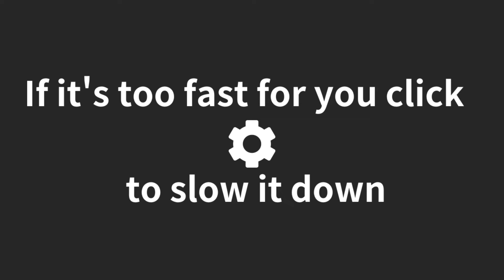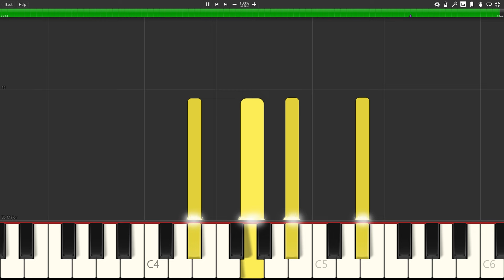Titanic - My Heart Will Go On (SLOW EASY PIANO Tutorial and Practice). Actually, it's the EASIEST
Titanic one hand piano: The easiest

BEGINNER PIANO TUTORIAL

My heart will go on - Titanic Easy piano tutorial
My heart will go on  Easy piano tutorial
My heart will go on - Titanic Easy piano
My Heart Will Go On (Titanic OST) - Celine Dion | EASY Piano Tutorial
My Heart Will Go On (Titanic OST) - Celine Dion
Titanic Easy piano tutorial

0:00 Intro
0:25 Verse 1
1:06 Chorus

Lyrics:
[Verse 1]

[Chorus]
(Why does the heart go on?)

[Instrumental Bridge]